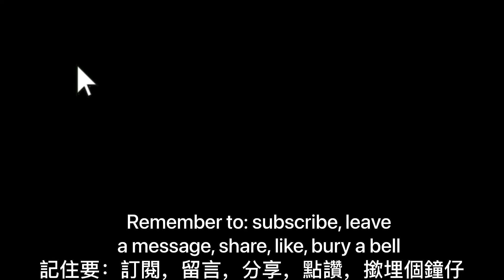[7月呈獻] 飛哥教摺紙 - Pikachu 比卡超